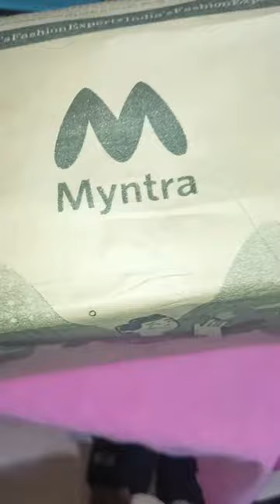Asics mens gel excite -10 Running shoes 👟